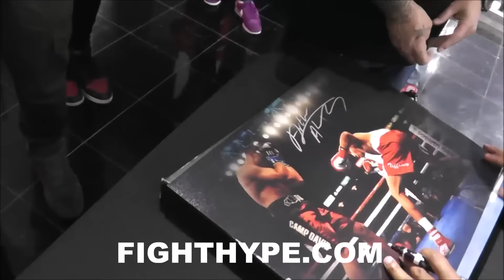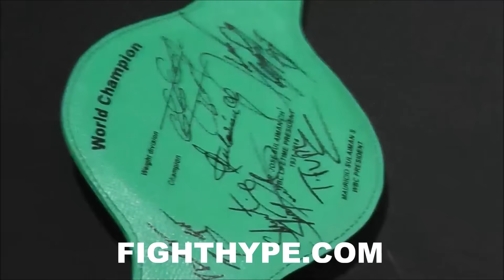ANDRE WARD TREATS FANS LIKE FAMILY DURING MEET AND GREET AT SHOE PALACE PRIOR TO CANELO VS. KHAN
FightHype.com was on hand in the new Shoe Palace Flagship Store at the Grand Canal Shoppes in the Venetian Hotel in Las Vegas, Nevada where undefeated former world champion Andre Ward held a meet and greet for his fans. Check out the scene as Ward signed autographs, posed for pictures, and treated each and every fan like family.